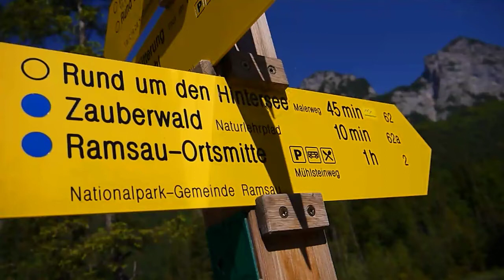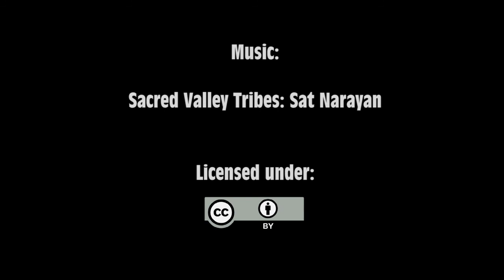Hintersee / Ramsau / Hintersee Lake (28.05.2017)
Bayern hat viele schöne Seen. Das ist einer davon. Eindrücke.